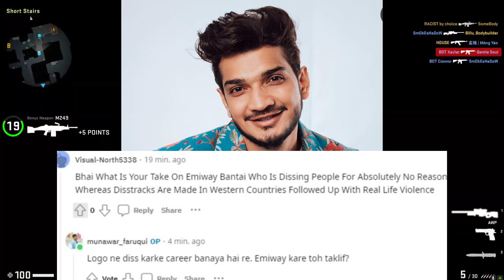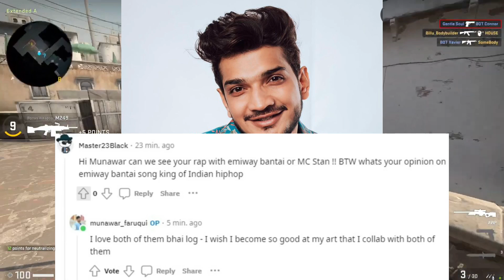Emiway Dissing For No Reason - Reply From?King Surprise Track Coming On?Karma X ?? Soon?Naezy Track!